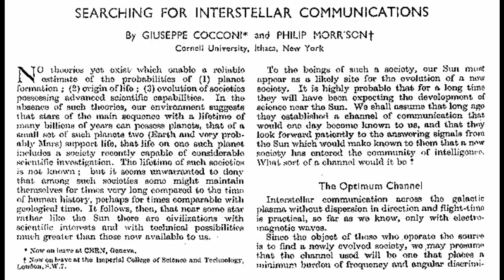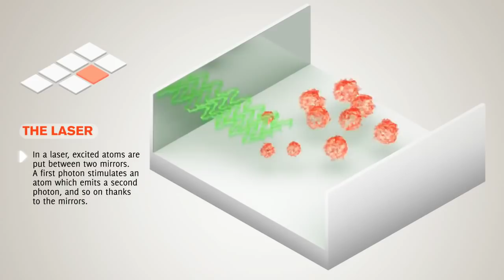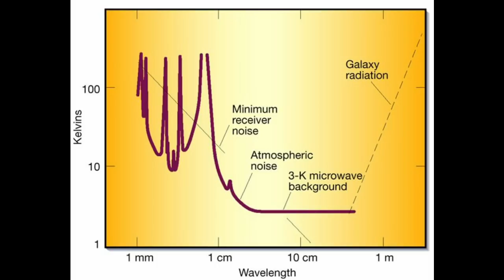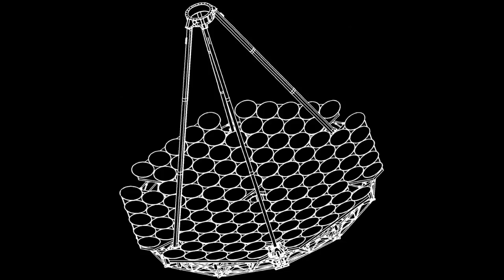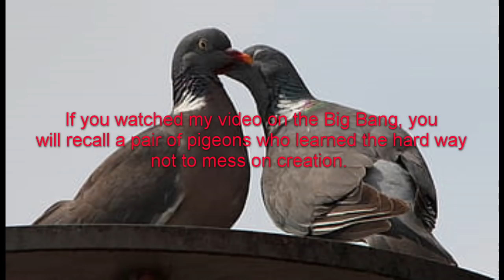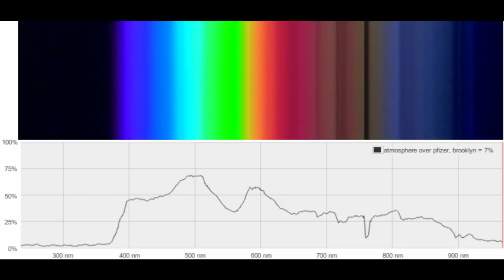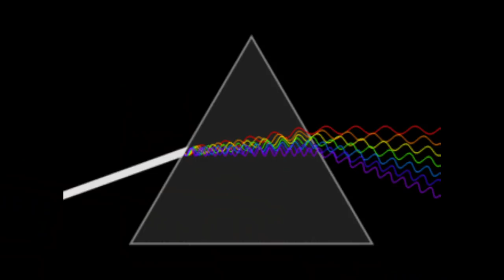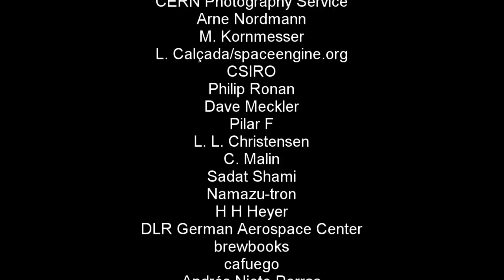Laser Seti with Isaac Arthur and Exoplanets Channel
As the longer stretches of the electromagnetic spectrum have repeatedly turned up dry, the Search for ExtraTerrestrial Intelligence has gradually shifted to higher and higher frequencies, and have recently crossed into the domain of our eyes.